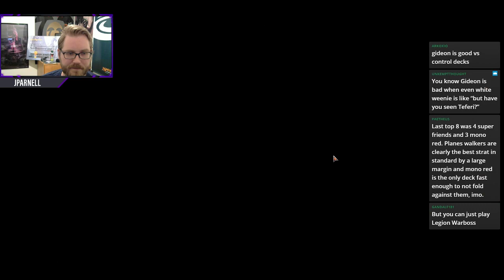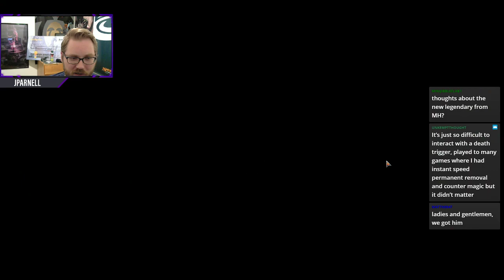Jeskai Superfriends | Standard | Justin Parnell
Twitter.com/jparnell1
Twitter.com/AliEldrazi

Think Twice is a weekly vodcast hosted by Ali Aintrazi and Justin Parnell that looks at a variety of topics from dual and occasionally opposing points of view. Ali and Justin primarily discuss the world revolving sound Magic; the Gathering, but touch on movies, music, other games, general pop culture, and personal musings.

Think Twice is directed and produced by Jonathan Choi, with additional direction from Justin Parnell and additional producing from Ali Aintrazi.

Theme Music: "Khromi - Until Dawn [Liquid Memoirs Remix]" by After Dark Music Afterdarkmusicblog – Khromi-until-dawn-liquid-memoirs-remix-uncovered005

Additional Music: "Main Theme" - Undertale Remixes by VideoGameRemixes, "Death by Glamour" - Undertale Remixes by VideoGameRemixes, "Bonetrousle" - Undertale Remixes by VideoGameRemixes, "Hopes and Dreams (instrumental)" - Undertale Remixes by VideoGameRemixes, "Your Lie in April - Again (Remix)" by VideoGameRemixes

Cold Spell by Broken Elegance 🎩 @brokenelegance